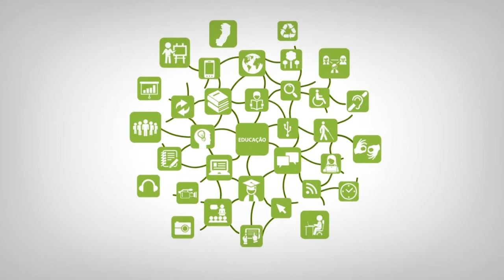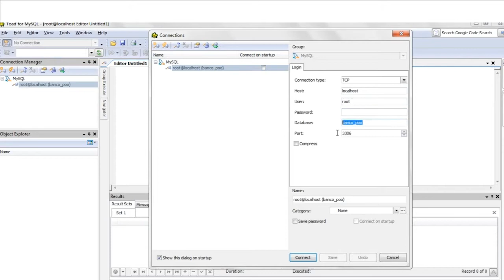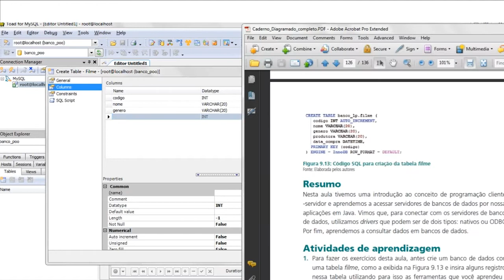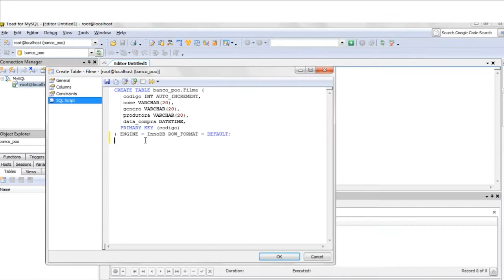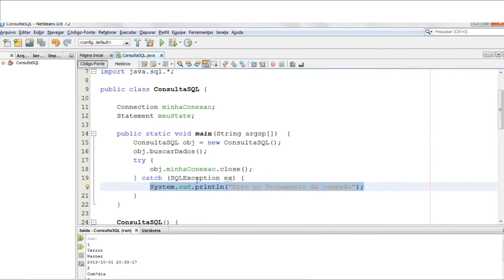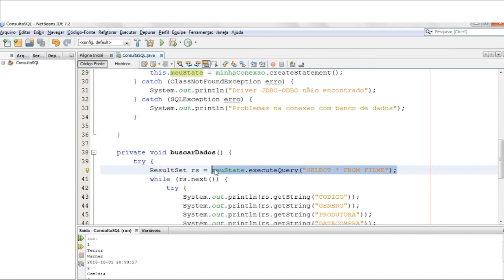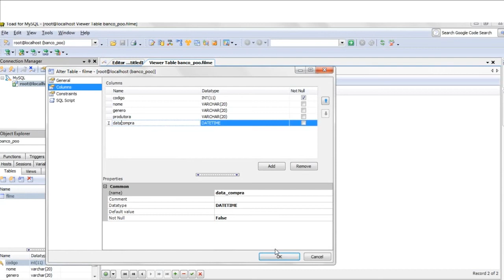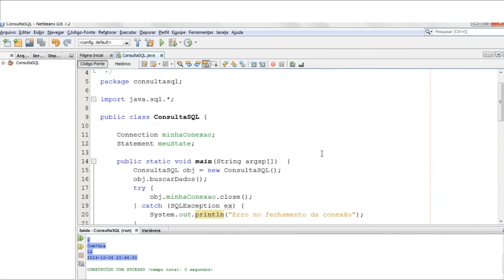Tutorial - 9.5 Consultando dados no banco